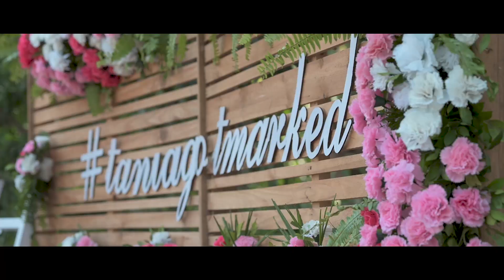|| Mark & Tania || Catholic Wedding cinematic Highlights 2021 || Laadki || When I found you ||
Meet handsome Yet humble Mark  &  Gorgeous, Business woman Tania, here to witness their Grand and unique wedding as they decided on forever.

A wedding cinematic highlights by Shanal Almeida Photography.